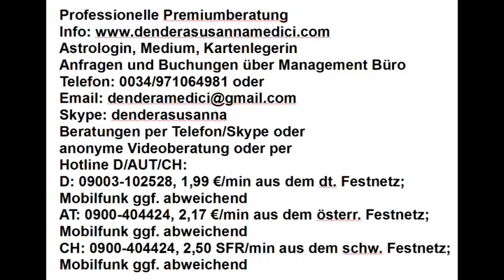Tageshoroskop & Mondmagie: 28.04.2018 "Sehnsüchte"